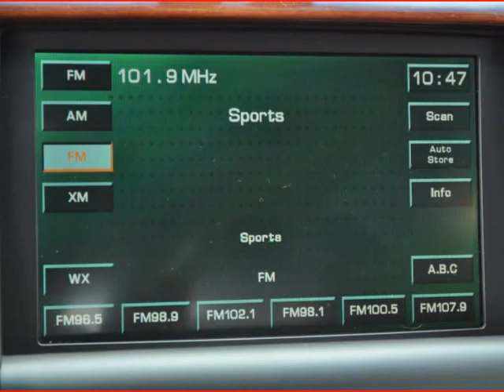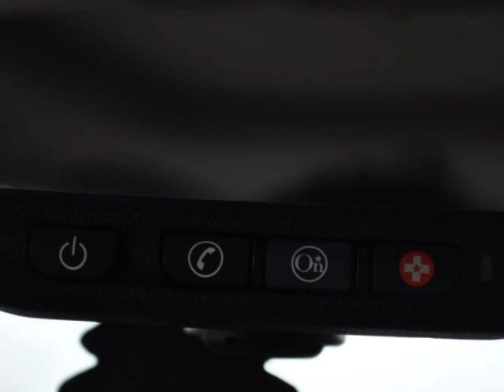2006 CADILLAC STS 4dr Sdn V6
2006 CADILLAC STS 4 Door Sedan 6 Cylinder